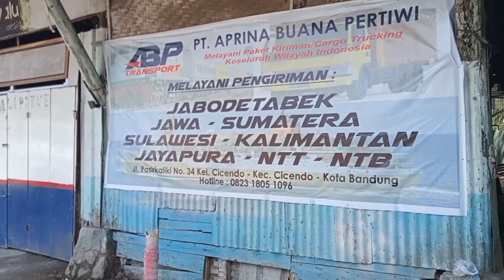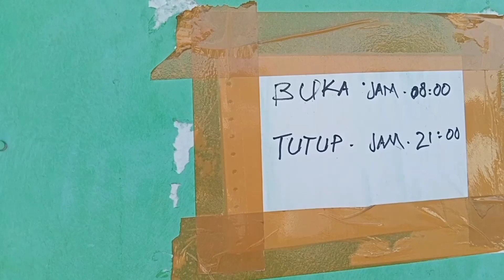Garasi bus/intip pool gunung harta divisi bandung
Garasi bus gunung harta divisi bandung yang berada di jalan kebon kawung berdekatan dengan stasiun kereta api kota bandung
Selain po gunung harta disini juga ada beberapa bus seperti po nusantara, putra kju,bus pariwisata dan ada bus legend yaitu bus yang dahulu dipakai untuk berjualan mercenday persib bandung
Po gunung harta yang melayani trayek bandung- madura, bandung - madiun, bandung - malang ini memakai chasis mercedez ben oh 1626 dan 0500R, serta ada body langka dari po nusantara yang berchasis scania
Kesibukan juga terjadi para crew bus ada yang sedang mengganti ban, mamandikan bus serta beristirahat
Bagaimana keseruan videonya simak terus video nya sampai selesai